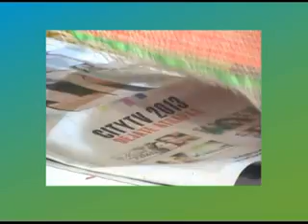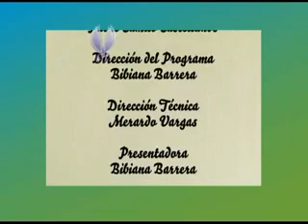INDIVIDUALES RECICLADOS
EL TALLER DE BIBI
Programa de Televisión transmitido por el canal Telesantiago de Tunja
Jueves 9:00 am Sábado 9:30 am y Domingo 10:00 am